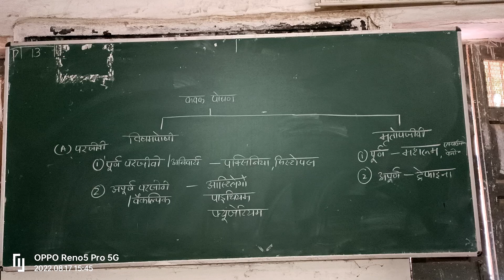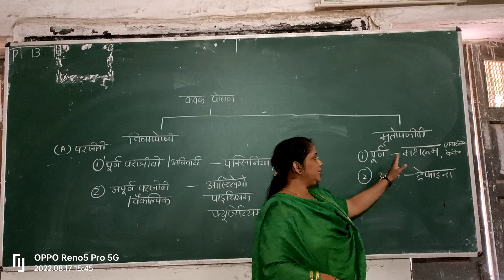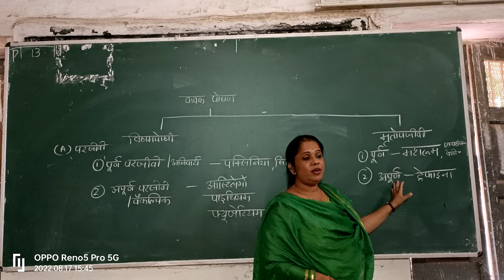कवक में पोषण